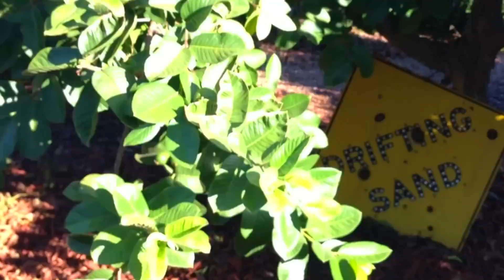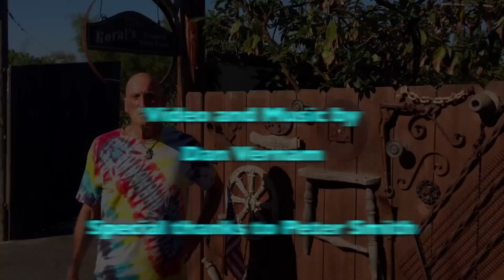Barry Koral's Tropical Fruit Farm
Meet Barry Koral: fruit farmer, environmentalist, raw foodist, and artist.  Barry is one of the most inspiring people I have met and his message of love and peace is reflected in his beautiful home and grove.  Enjoy!